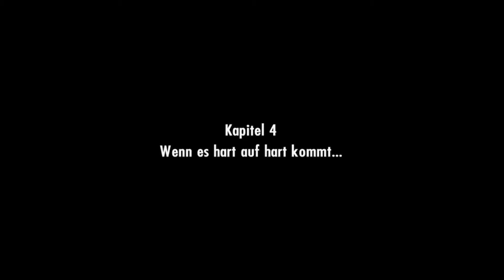Let´s Play Lego City Undercover Part 9 Voll aufs Maul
Wir durchsuchen die Mine und treffen zum Schluss auf den gesuchten Ganoven. Rex Fury.